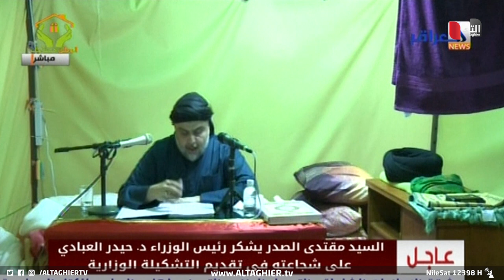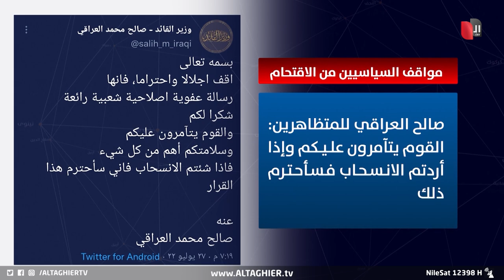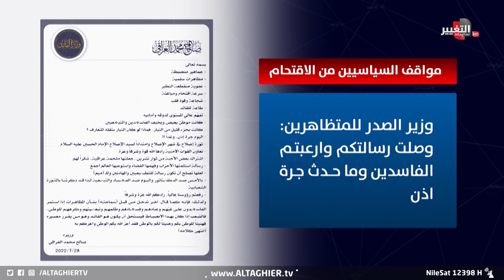الاقتحام الثاني لـ البرلمان العراقي و مقتدى الصدر يقلب الطاولة | تقرير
ما بين اقتحامينِ. الأول في عامِ ألفين وستةَ عشر والثاني في ألفين واثنين عشرين.. أعلن زعيمُ التيار الصدري مقتدى الصدر نهجَ التظاهرات بهدفِ الإصلاح .. في حين اختلف الاقتحامان عن ثورةِ تشرين التي لم تَسمح القواتُ الأمنية بدخولِ المتظاهرين في ألفينِ وتسعةَ عشر لمقر البرلمان وسقط فيها مئاتُ الشهداء.

موقع قناة التغيير الفضائية الالكتروني